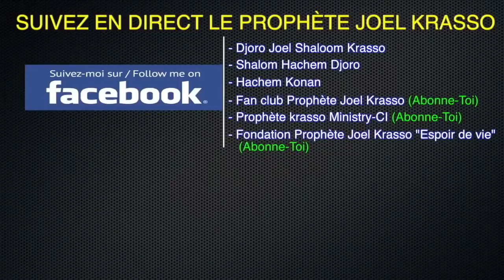Prophète Joel Krasso "Il faut que votre vie soit assainie" SAM 27 JAN 2018